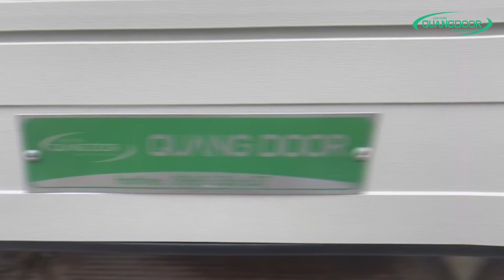Sản Xuất Và Lắp Đặt Cửa Cuốn Quangdoor QN05 Tại Hoà Bình | 0931911368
Hòa Bình là một trong những địa phương có rất nhiều các cửa hàng, đại lý và doanh nghiệp cung cấp, lắp đặt các sản phẩm về cửa cuốn. Tuy nhiên, nếu như bạn là khách hàng đang có nhu cầu tìm hiểu về một sản phẩm cửa cuốn công nghiệp với nhiều ưu điểm nổi trội, vượt bậc hơn nhiều sản phẩm cửa cuốn khác trên thị trường, bạn có thể tham khảo video này để tìm hiểu thêm về sản phẩm cửa cuốn thương hiệu Quangdoor đang được đội thợ chúng tôi sản xuất và trực tiếp thi công cho khách hàng tại UBND Huyện Lương Lương, Tỉnh Hoà Bình.
Quangdoor Việt Nam là một trong những đơn vị hàng đầu tại Hà Nội trong lĩnh vực sản xuất, phân phối, lắp đặt các sản phẩm như cửa cuốn thương hiệu Quangdoor.
Đây là sản phẩm cửa cuốn tự động hiện đại, mã QN05 độ dầy từ 1-1.1mm, có nhiều ưu điểm vượt trội so với một số đối thủ khác như độ bền của cửa cao, tốc độ cuốn nhanh, không gây tiếng ồn nhiều, có thể kéo đẩy bằng tay dễ dàng khi mất điện, an toàn, chống trộm, giá cả phải chăng… Do đó, rất nhiều khách hàng lớn nhỏ trên toàn quốc đã liên hệ với Quangdoor Việt Nam để mua và lắp đặt cửa cuốn Quangdoor cho công trình, gia đình mình.
Tại tỉnh Hòa Bình, nếu như bạn có nhu cầu mua và lắp đặt cửa cuốn Quangdoor cho gia đình mình, Quangdoor Việt Nam sẽ có những sự hỗ trợ để giúp bạn có được một bộ cửa cuốn như ý.
Quangdoor Việt Nam tự tin cam kết với khách hàng:
+ Cửa cuốn luôn được lắp đặt theo đúng quy trình, đảm bảo chất lượng tốt nhất.
+ Cửa được thiết kế bằng chất liệu cao cấp nên có độ bền cao, hoạt động ổn định theo thời gian.
+ Hỗ trợ lắp đặt cửa theo mọi yêu cầu và đặc điểm kích thước thực tế của từng khách hàng.
+ Bảng giá dịch vụ ưu đãi cạnh tranh nhất thị trường
+ Dịch vụ hỗ trợ chuyên nghiệp, nhanh chóng.
+ Nhân viên kỹ thuật có trình độ tay nghề cao, nhiều năm kinh nghiệm.
+ Luôn sẵn sàng hỗ trợ khách hàng 24/7.
+ Có chính sách bảo hành dài lâu, hậu mãi tốt.
Nếu bạn vẫn đang không biết lựa chọn đơn vị Lắp đặt cửa cuốn tại Hòa Bình uy tín, chất lượng mà giá thành hợp túi tiền.
Quangdoor Việt Nam luôn tự hào là người đi đầu trong công nghệ sản xuất cửa cuốn, chúng tôi chuyên cung cấp , phân phối, và lắp đặt cửa cuốn.